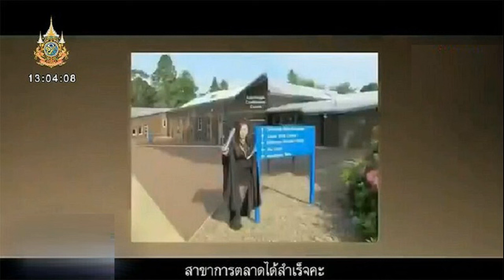ทนายตั้ม เปิดคลิป แฉบอสสวย รวยมาก่อน 50 ล้าน ยังดราม่าขายแซนวิชทิพย์ มีชีวิตใหม่ที่ ดิไอคอน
17 ต.ค. 2567
16:32 น.
ทนายตั้ม เปิดคลิป แฉบอสสวย รวยมาก่อน 50 ล้าน ตั้งแต่ทำอยู่บริษัทเดิม แต่ยังดราม่าขายแซนวิชทิพย์ อ้างเริ่มต้นมีชีวิตใหม่ที่ ดิไอคอน

วันที่ 17 ต.ค. 2567 ในรายการโหนกระแส ติดกับดัก… รักบอสตัวร้าย #5 “ตอน อาจารย์พ่อ และอดีตเมีย” มีหนุ่ม กรรชัย กำเนิดพลอย เป็นผู้ดำเนินรายการ โดยช่วงหนึ่ง นายษิทรา เบี้ยบังเกิด หรือทนายตั้ม ผู้ร่วมรายการ ได้เปิดคลิปวิดีโอเมื่อ 8 ปีที่แล้ว ของ น.ส.นัฐปสรณ์ ฉัตรธนสรณ์ หรือบอสสวย บริษัท ดิไอคอน กรุ๊ป หนึ่งในผู้ต้องหาที่ถูกจับกุม
บอสสวย บอกเรียนจบ ป.โท ที่อังกฤษ
ภายในคลิปเธอระบุว่า เป็นคนไม่ได้มีฐานะร่ำรวย ทำงานประจำเก็บเงิน กระทั่งได้ไปเรียนที่ประเทศอังกฤษ ทำงานไปเรียนไป จนสามารถจบปริญญาโทสาขาการตลาด จากนั้นกลับมาเมืองไทย ลองเปิดร้านขายแซนวิช ชีวิตช่วงแรกลำบากมาก ต้องไปยืนขายตามตลาดนั้น ตามบีทีเอสต่างๆ
บอสสวย เรียนจบกลับไทยมาขายแซนวิช

บอสสวย กล่าวอีกว่า วันหนึ่งนึกขึ้นได้ว่ากลุ่มเป้าหมายที่สำคัญ นับสิบๆ ล้านคน อยู่บนโลกออนไลน์ จึงเริ่มศึกษาการทำการตลาดออนไลน์ กระทั่งเปลี่ยนชีวิตจากหลังมือเป็นหน้ามือ โดยทำโปรเจ็กต์ที่ให้ผลลัพธ์ขนาดใหญ่ในระยะเวลาสั้นๆ รับประกันเงินแสนเงินล้าน หาไม่ยากอย่างที่คิด
หันมาทำธุรกิจออนไลน์พลิกชีวิต

ทนายตั้ม กล่าวว่า คลิปนี้เป็นคลิปเมื่อ 8 ปีที่แล้ว ตนไปขุดมาเมื่อคืน มียอดคนดูแค่ 5 คน ตนเป็นคนที่ 5 ขณะนั้นคุณสวยทำอยู่กับเจอเนสส์ บริษัทเดียวกับคุณธเนตร(วงษา) แล้วเขาทำคลิปโฆษณานี้ขึ้นมา เรื่องที่แต่งเป็นเรื่องเฟกขึ้นมา เขาไม่เคยขายแซนวิช เขาไปเช่าร้านแซนวิชมาทำคลิปนี้ขึ้นมา
ทำธุรกิจออนไลน์จนรวยมีรถซูเปอร์คาร์

ทนายตั้ม กล่าวต่อว่า ที่อยากจะสื่อสารกับประชาชนคือ ตามคลิปนี้คือเขารวยมาแล้ว 50 กว่าล้านบาท พอย้ายมา ดิไอคอน เขาก็บอกว่ามาเริ่มต้นชุบชีวิตใหม่กับดิไอคอน พวกนี้เขามาเป็นแพ็ก คุณสวย พอล ปีเตอร์ เขาทำเป็นทีมงานโยกย้ายมาอยู่ดิไอคอน
ด้าน หนุ่ม กรรชัย กล่าวว่า คุณผู้ชมต้องเข้าใจที่ทนายตั้มพูดนะ คุณสวยเมื่อปี 8 ก่อน อยู่กับคุณธเนตร เขาบอกรวย 50 ล้านบาท แต่พอมาอยู่ดิไอคอน ก็บอกว่าเริ่มต้นกับ ดิไอคอน เมื่อก่อนไม่มีอะไรเลย
ด่วน! ปปง. สั่งอายัดทรัพย์สิน ดิไอคอน 125 ล้าน บอสพอล – บอสกันต์ โดนด้วย
อวสานบอสตัวร้าย ดิไอคอน จับครบแล้ว 18 ราย คุมสอบเข้มก่อนค้านประกัน
ธเนตร วงษา เปิดใจ บอสพอล เรียกป๋า ไม่เคยแนะนำเซ่นไหว้เทวดา รับรู้จักนักการเมือง ส